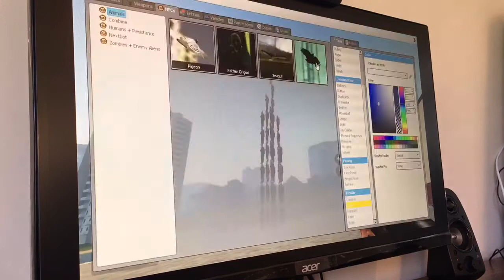Gary's mod s1 e1 having fun